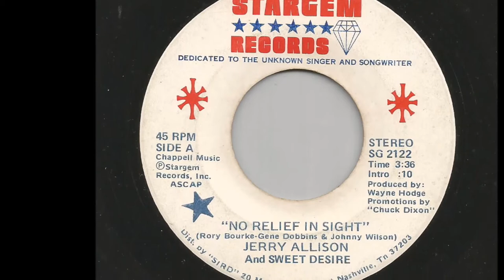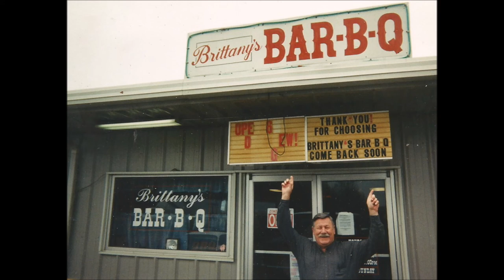No Relief in Sight, Jerry Allison and Sweet Desire